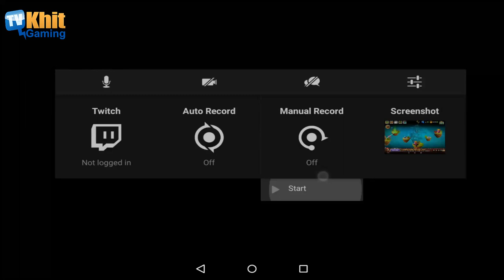[Thai] Plants VS Zombies 2 ep143 - Jurassic Marsh 5-6 27 Dec 2015 by Khit TV